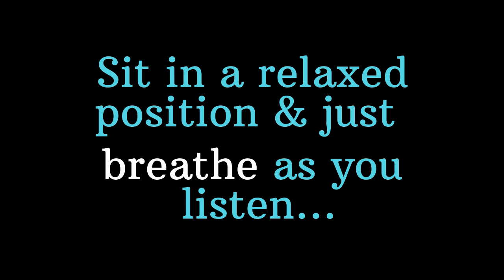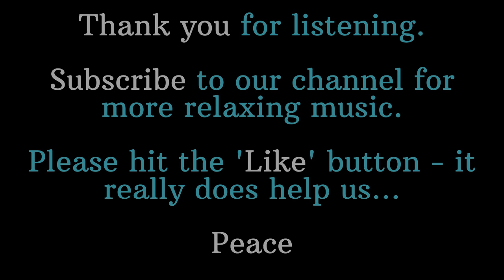10 Minute Relaxation - Relax Your Mind - Everyone Has A Dream (BLACK SCREEN)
🔵ATTRIBUTION 🔵
Track name: Everyone Has A Dream (Creative Commons)
Title: Everyone Has A Dream
Publisher: YouTube
Publication date & URL: